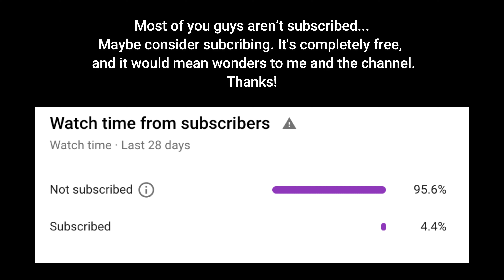Bill Burr - Extreme Sports and Women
Bill Burr discusses an problem a woman has with her boyfriend participating in extreme sports and motorbiking as a hobby/passion, and Bill gives her his sage comedic wisdom and advice.

Bill Burr is an American stand-up comedian, writer, actor, and podcaster who has released several stand-up comedy specials. Outside of stand-up comedy, he is known for hosting the Monday Morning Podcast, playing Patrick Kuby in the AMC crime drama series Breaking Bad, and creating and starring in the Netflix animated sitcom F Is for Family.

Bill burr is the lord.